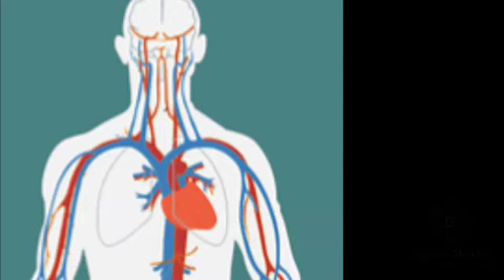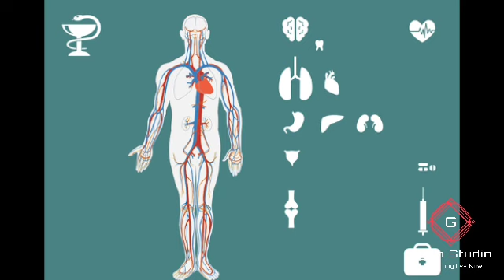खाने की नली का कैंसर क्या होता है,esophageal cancer kya hota hai